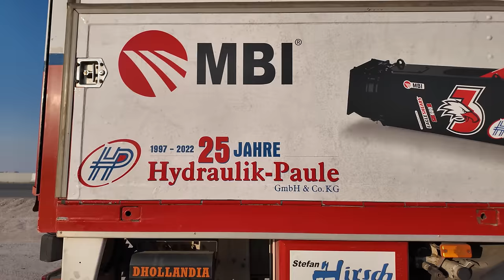Rasante Rallye: Dakar 2024 wildeste Momente und Mechanik-Meisterwerke | Dakar Rally 2024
Willkommen zur ultimativen Dakar Rally 2024! 🏍️🚗 In diesem Adrenalin geladenen Video nehmen wir dich mit auf eine rasante Reise entlang der legendären Strecken der Dakar Rally. Erlebe hautnah, wie die schnellsten Fahrer ihre Maschinen an die Grenzen bringen, um bei diesem epischen Rennen ganz vorne mitzumischen.

Aber die Dakar Rally ist mehr als nur Geschwindigkeit - es ist ein Kampf gegen die Elemente, das Terrain und die Zeit. Wirf einen exklusiven Blick hinter die Kulissen und sieh, wie die Mechaniker im Camp unermüdlich arbeiten, um die Fahrzeuge für den nächsten Renntag vorzubereiten. 🛠️🔧

Dazu haben wir etwas ganz Besonderes: Ein exklusives Interview mit Lukas Lauda und Tobias! Sie geben uns einen tiefen Einblick in die Herausforderungen und Höhepunkte der heutigen Etappe und teilen ihre persönlichen Erfahrungen und Strategien. 🎤📈

Sei dabei, wenn wir die faszinierende Welt der Dakar Rally 2024 erkunden. Von der atemberaubenden Geschwindigkeit auf der Strecke bis zu den unerzählten Geschichten im Camp – dieses Video lässt kein Herz unberührt. Schalte ein, erlebe die Spannung und unterstütze deine Favoriten bei diesem unglaublichen Abenteuer!

Dein Feedback ist uns wichtig, also hinterlasse gerne einen Kommentar! 🌟

 ▬ TimeOut Racing: Ein Globales Abenteuer im Offroad Racing
TimeOut Racing ist nicht nur ein Name im Offroad Racing – es ist eine internationale Crew. Mit einem Team bestehend aus Mitgliedern verschiedenster Herkunft, verkörpert TimeOut Racing den Geist des Abenteuers und der Vielfalt. Ihr Kalender ist gefüllt mit aufregenden Rallyes in Marokko, Griechenland, Rumänien, Polen und Bulgarien, wo sie ihre Fähigkeiten und ihren Teamgeist unter Beweis stellen.

Doch TimeOut Racing bietet mehr als nur eigene Rennaction. Über ihren YouTube-Kanal, bekannt unter dem Begriff "Dakar Live", bringen sie die legendäre Dakar Rally in Saudi-Arabien direkt zu ihren Fans. Ihre Berichterstattung übertrifft jedes Rally Magazin im Fernsehen, indem sie tief in die Welt der Dakar eintauchen. Sie bieten exklusive Einblicke hinter die Kulissen und sind näher dran an den Teams im Dakar Rally Camp als jeder andere.

Das Team ermöglicht es den Zuschauern, einen detaillierten Blick auf die Technik und Mechanik von Autos und LKWs zu werfen. Ihr Zugang zum Southracing Team eröffnet eine weitere Dimension des Rally Sports, die sonst oft verborgen bleibt. Durch ihre umfassende Berichterstattung und leidenschaftliche Hingabe zum Motorsport, hat sich TimeOut Racing als eine wichtige Stimme und als ein unverzichtbarer Teil der Offroad Racing Community etabliert.

Die Faszinierende Geschichte der Dakar Rally 2024

Seit ihrem Debüt im Jahr 1978 hat die Dakar Rally, ein ständiges Thema in jedem Rally Magazin, Abenteurer und Motorsportfans gleichermaßen fasziniert. Ursprünglich von Paris nach Dakar führend, wurde diese Rally zum Inbegriff für Herausforderungen und menschliche Ausdauer.

Die heute in Saudi-Arabien ausgetragene Rallye stellt eine extreme Herausforderung für Fahrer und ihre Fahrzeuge dar. Sie führt durch vielfältige Landschaften – von staubigen Wüsten bis zu steinigen Pfaden, oft unter harschen Wetterbedingungen. Jede Etappe der Dakar ist eine Geschichte von Triumph und Niederlage, eine emotionale Achterbahn, die in jedem Rally Magazin festgehalten wird.

Die Dakar Rallye bringt jährlich die Spannung und das Drama einer der härtesten Motorsportveranstaltungen der Welt. Erfahrung, Mut und kluge Strategie sind hier der Schlüssel zum Erfolg. Von legendären Persönlichkeiten wie Stéphane Peterhansel bis zu den heutigen Helden des Rennsports, die Dakar Rallye bleibt ein unvergesslicher und aufregender Teil der Motorsportgeschichte.

▬  Mehr vom TimeOut Racing findest Du hier  ▬▬▬▬